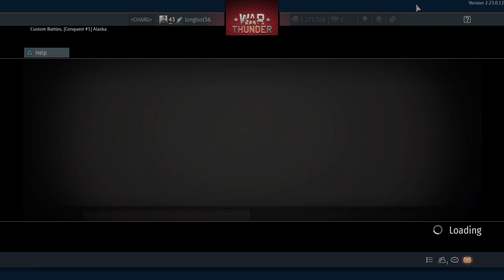War Thunder game play